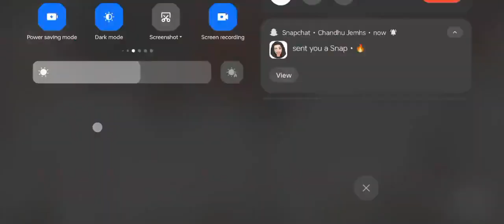కొణిదెల పవన్ కళ్యాణ్ గారి ప్రమాణ స్వీకారం | Konidela Pawan Kalyan Swearing | JanaSena Party